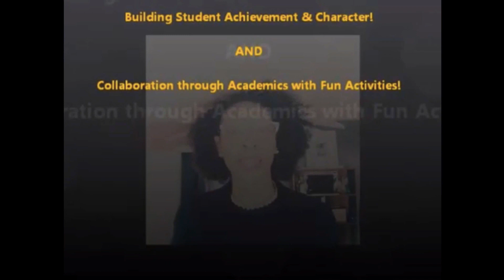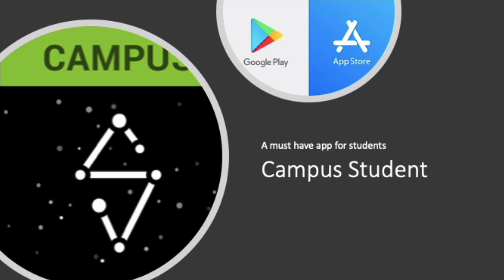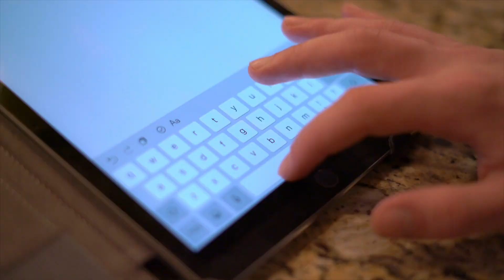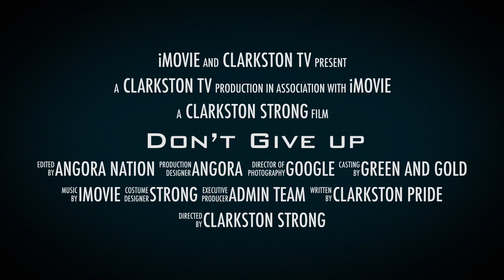Announcements Week of Sept 28 v3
School announcements for the week of September 28.

Time Codes
0:00 Intro
0:35 Good morning
0:42 Mission of Clarkston High School
0:59 Pledge of Allegiance
1:17 Moment of Silence
1:25 Morning Announcements
1:31 9th Grade Academy
3:40 Chromebook Assistance
4:23 Campus Student
5:45 Don't Give Up
6:48 Closing